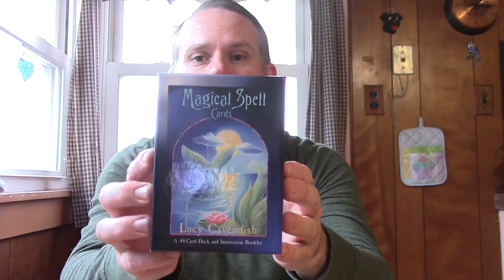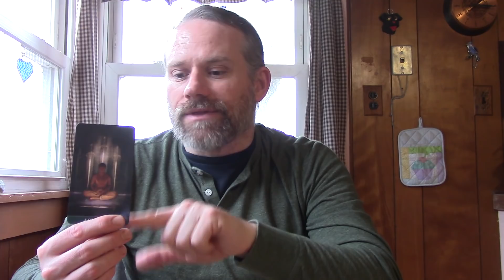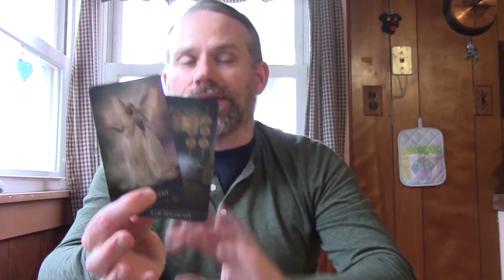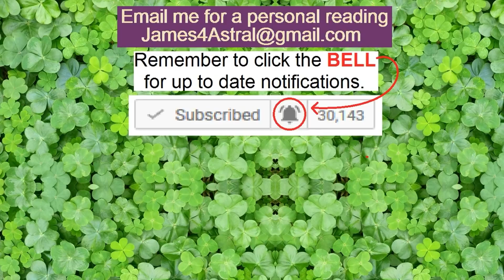Pisces - Changing the Destination !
This reading is for the 2nd Half of May.